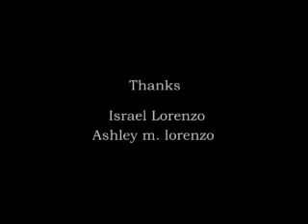secret out (proyecto de escuela Dr. carlos gonzales de aguada pr)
esto es un proyecto que le grabe y edite a ami hermana y una amiga de la escuela Dr. carlos gonzales de aguada; como una asignacion o tarea.